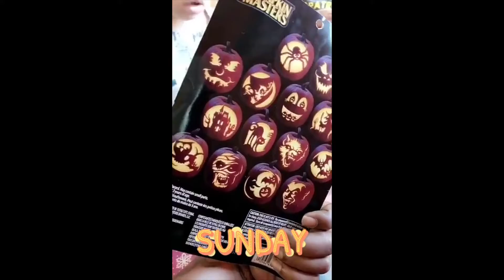Calhounagins Pumpkin Carving Snaps “Halloween 2017"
some snaps from hallween 2017,  carving a witch pumpkin